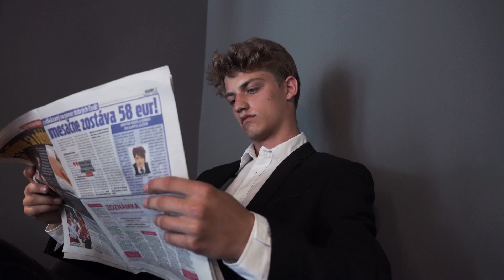ONLINE PERFORMANCE - James Bond Choreography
In these times all our live performances were canceled because of covid-19. We decided to bring you the Born to Trick Performance onto your screens!

Artist: VonnBoyd
Title: Your Touch